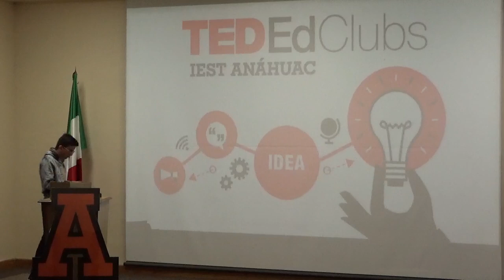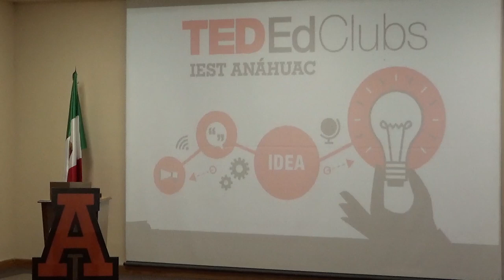Happiness | Jorge Luna | IEST ANÁHUAC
Happiness does not find you, you find happiness.

Jorge is a High School student. He is extrovert and outspoken.